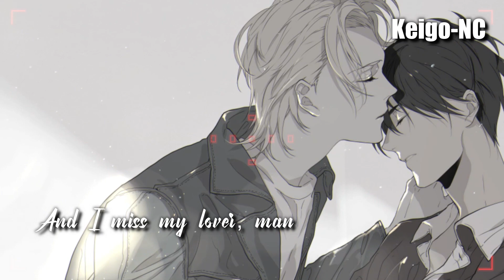ʘNightcore -- Mr Loverman || [ Lyrics ]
ʘCreator's Note:ʘ
Raise your hands if you thought I was dead.

 ʘLyricsʘ

[Verse 1]
I'm headed straight for the floor
The alcohol's served its tour
And it's headed straight for my skin
Leaving me daft and dim

[Verse 2]
I've got this shake in my legs
Shaking the thoughts from my head
But who put these waves in the door?
I crack and out
I pour

[Chorus]
I'm Mr. Loverman
And I miss my lover, man
I'm Mr. Loverman
Oh, and I miss my lover

[Verse 3]
The ways in which you talk to me
Have me wishing I were gone
The ways that you say my name
Have me running on and on
Oh, I'm cramping up, I'm cramping up
But you're cracking up, you're cracking up

[Chorus]
I'm Mr. Loverman
I'm Mr. Loverman

[Bridge]
I've shattered now
I'm spilling out
Upon this linoleum ground
I'm reeling in my brain again
Before it can get back to you
Oh, what am I supposed to do
Without you?

[Chorus]
I'm Mr. Loverman
I'm Mr. Loverman
I'm Mr. Loverman
I'm Mr. Loverman
And I miss my lover

◇Picture Origin: Ash Lynx and Eiji Okumura -- Banana Fish
◇Picture Source: I looked for TWO HOURS. If you can find the source, please let me know.

♤Song Suggestion♤
Keigo’s Pick

♧Programs Used♧
Audacity
AveePlayer
Filmora9

□Got a song suggestion?? LEMME KNOW!!□

The images and song I used are not mine, and I am in no way taking credit for them.  This is a purely fanmade video, not for profit.  I make NO MONEY off of these videos.  I am not stealing anyone's content.  Thank you.)